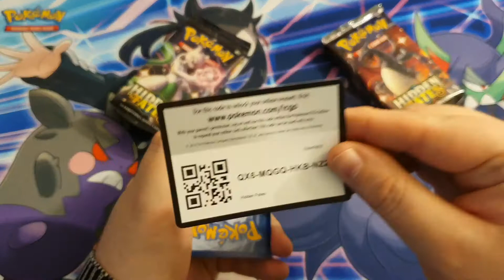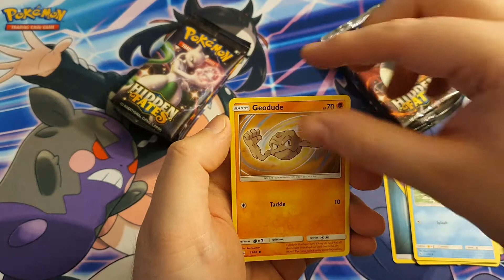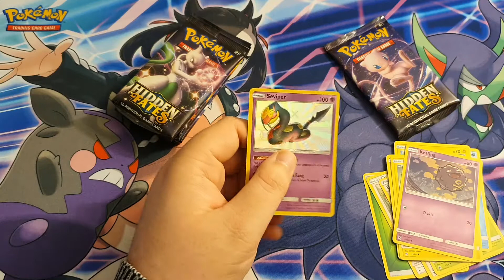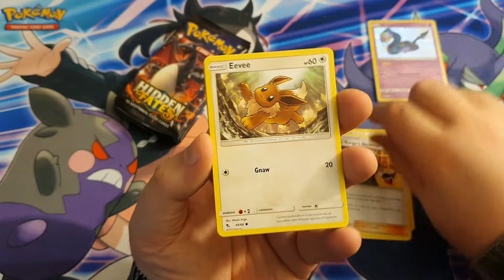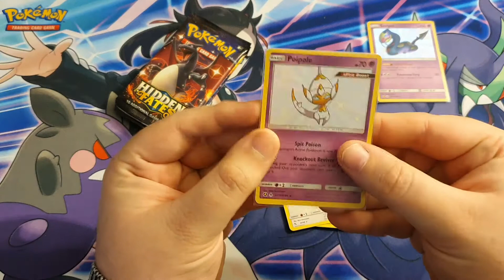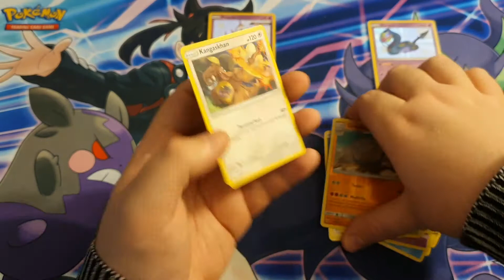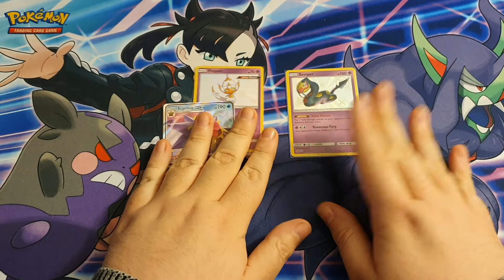Pokemon Hidden Fates Tin Battle Charizard VS Glurak unboxing deutsch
Heute mit einem Battle zwischen Feuer und Feuer :o Viel Spaß euch!